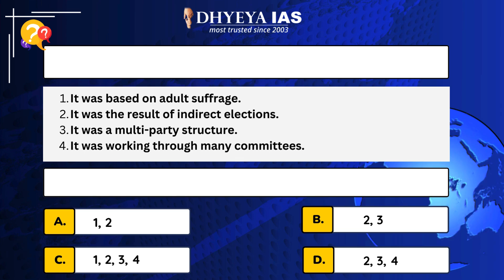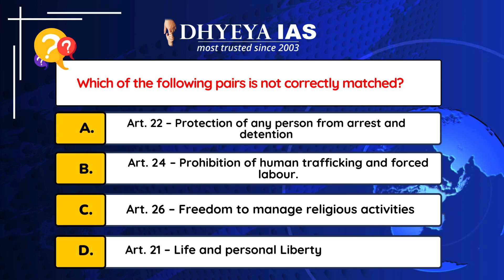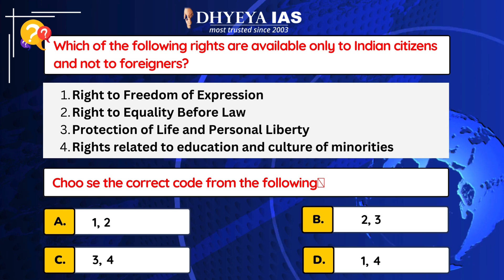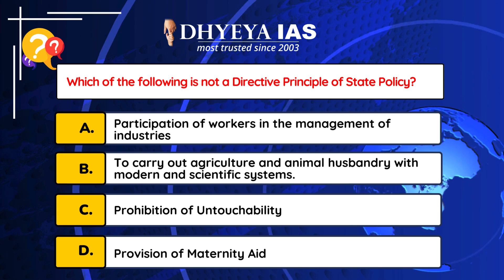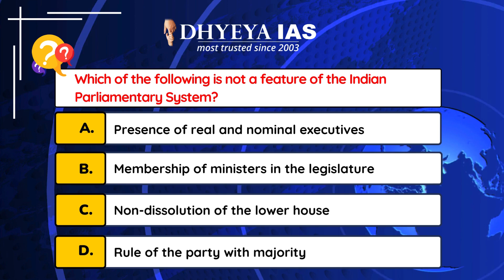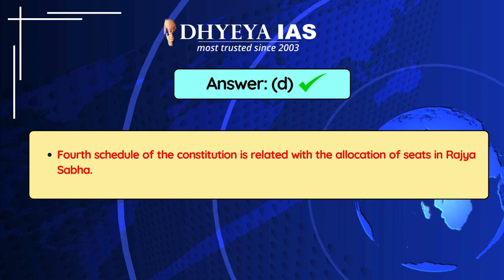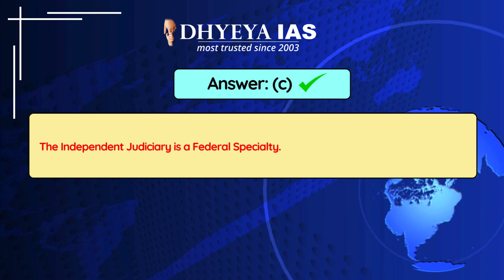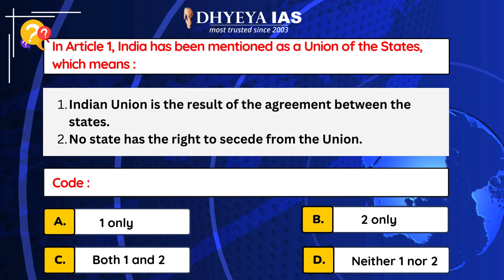UPPSC Prelims Success Series 2024 | Indian Polity MCQ |Dhyeya IAS